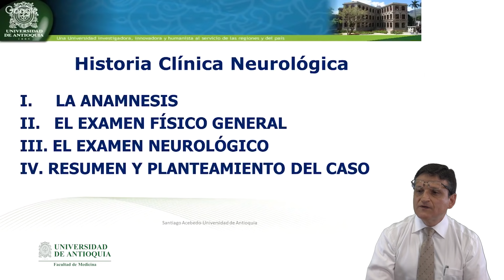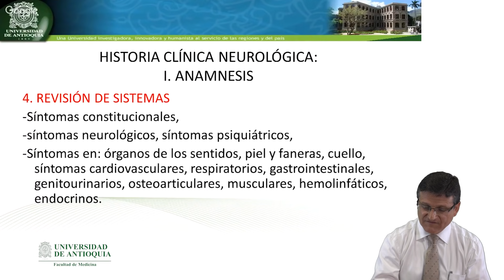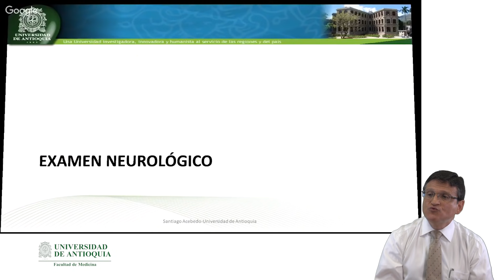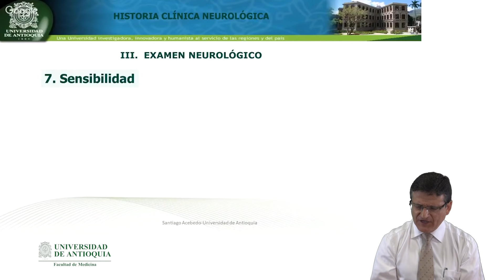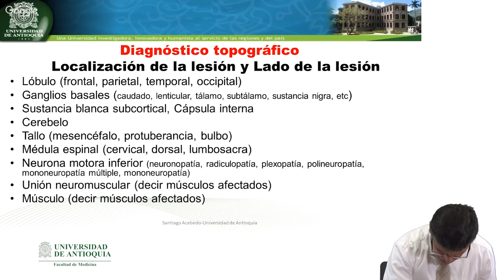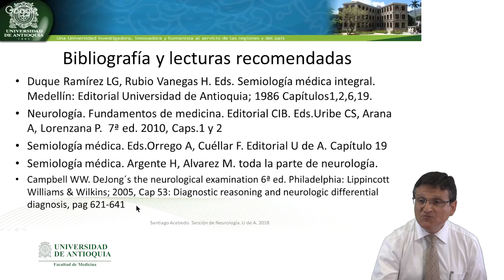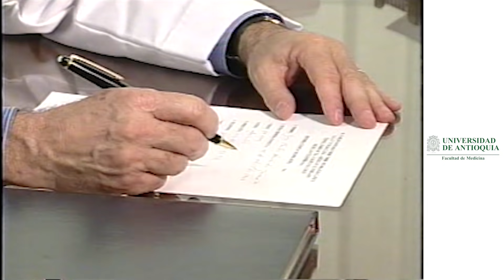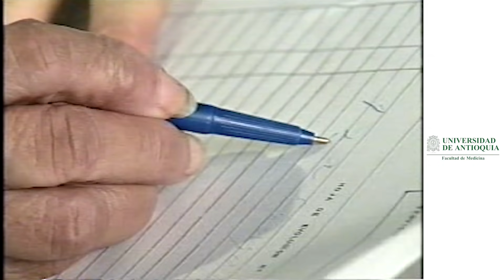Historia clínica neurológica: Generalidades - Dr. Santiago Acebedo Agudelo